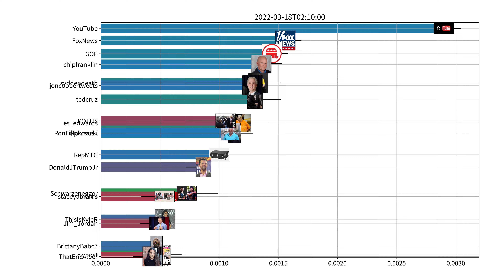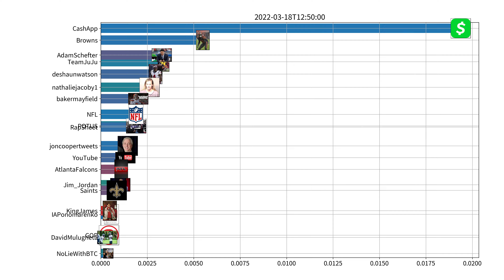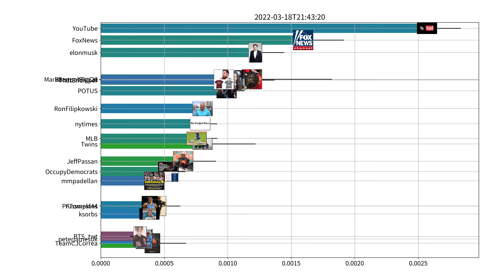Trending users on Twitter, US, 03-18-2022